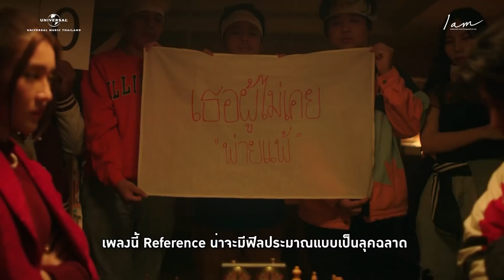VYRA - "ต๊ะต่อนยอน...Hurry Up!" Behind The Scenes (Character Version)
สัมภาษณ์เจาะลึกกับคาแรกเตอร์และตัวตนของแต่คน ที่ได้รับสำหรับเพลง “ต๊ะต่อนยอน…Hurry Up!”
รวมถึงความรู้สึกของสมาชิก VYRA เมื่อต้องได้รับบทบาทคาแรกเตอร์ที่แตกต่างกันออกไป รวมถึงมุมมองซิงเกิลนี้ของแต่ละคน

ฟังเพลง "ต๊ะต่อนยอน...Hurry Up! (Feat. Sunnee)" ได้แล้วทุกช่องทาง: